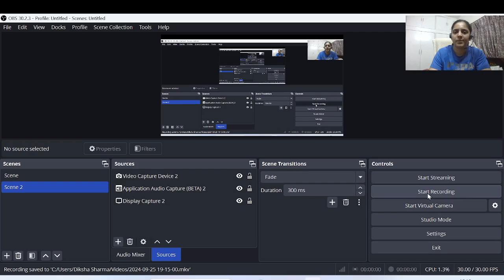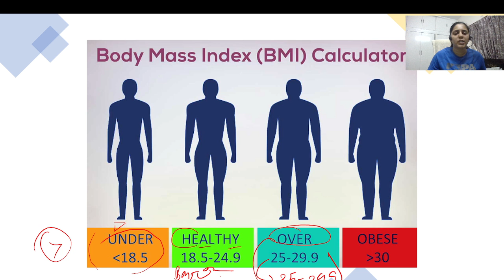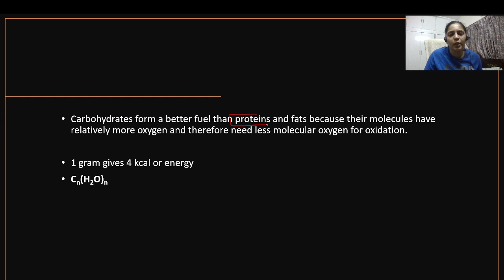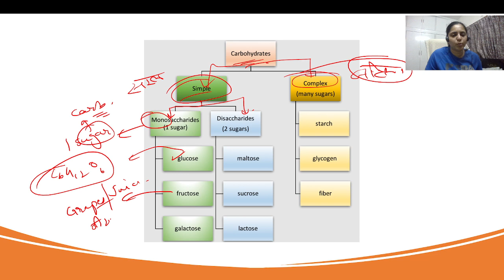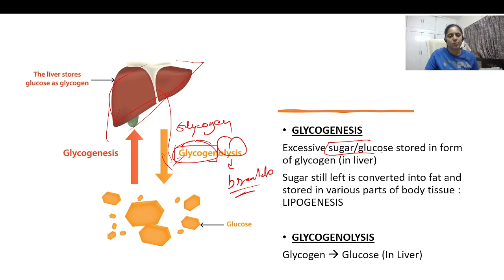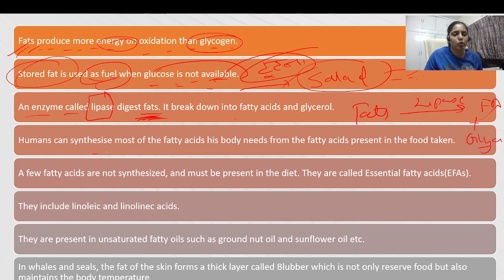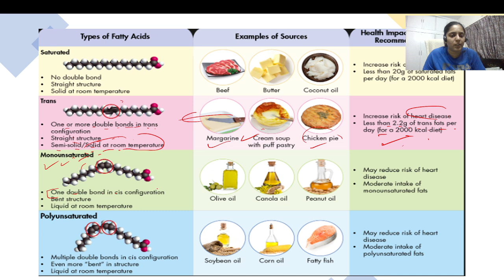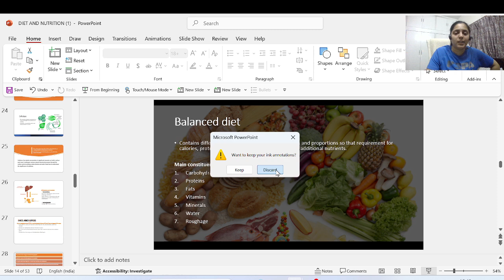Carbohydrates & Lipids Everyday Science &Tech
civil services exam syllabus
for upsc